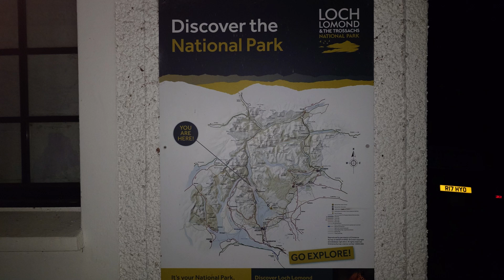Failing to Catch Aurora - 12/05/24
Accies & myself headed up to Mugdock Country Park, at about 11pm, to see if we could catch any of the Aurora Borealis, but it was a bit too cloudy & we didn't see much there.

Then we headed off to Tarbert past Luss, where there was even less to see being much darker, so we star gazed for a wee bit as the sky was much clearer there.

Then it was home, arriving about 3am.

Flower o' the Quern
Rob Donn McKay (Sutherland)
Greysteil